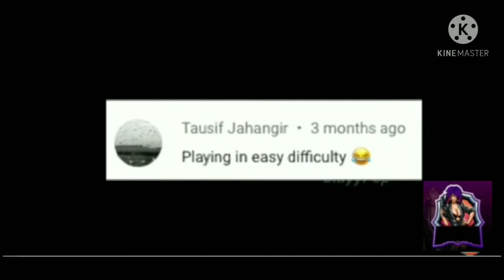cricket 19 hard mode challenge lol hua very funny ❤️👍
bhai is game me maine apke khena se hard mode khela par lol ho gaya bhai itna ganda game kabhi nahi khela bhai lol ho gaya 😭😭😭😭😭😭😭😭😭😭 bhai maza a gaya bhai